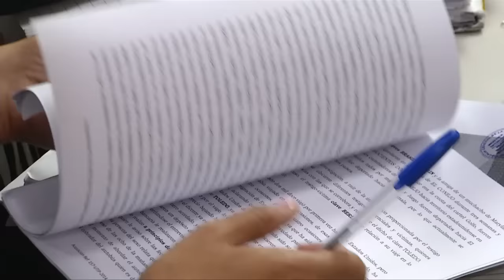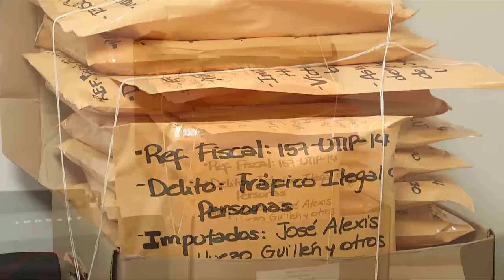Audiencia contra de implicados en red de trafico de ilegales